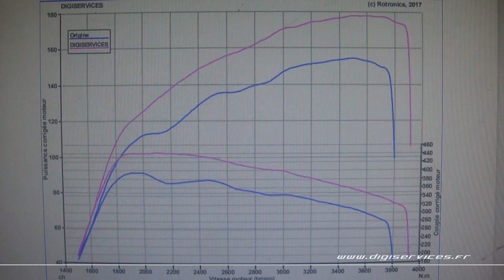Ford Transit 2.2 TDCI 155cv Reprogrammation Moteur @ 178cv Digiservices Paris 77 Dyno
Passage dans nos ateliers pour la reprogrammation moteur d'un Ford Transit 2.2 tdci de 155cv.